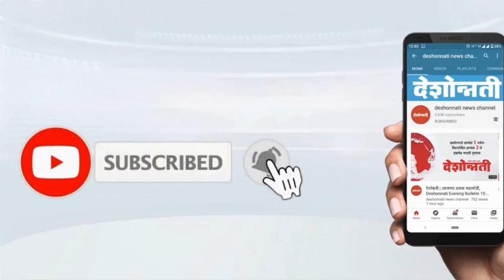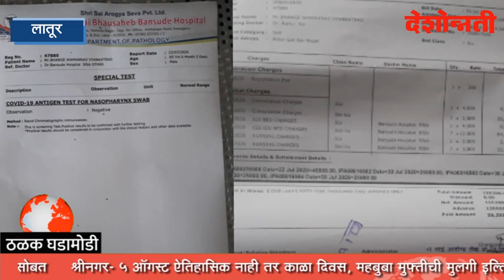Deshonnati Evening Bulletin | 01-08-2020